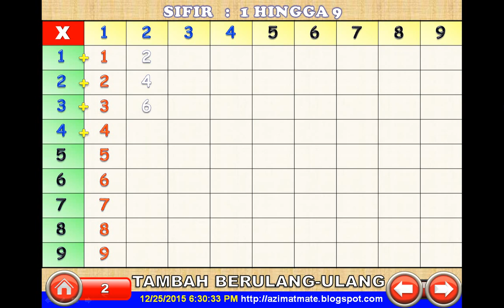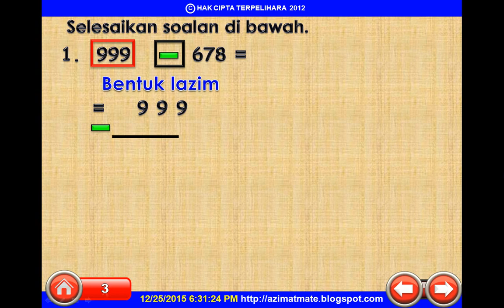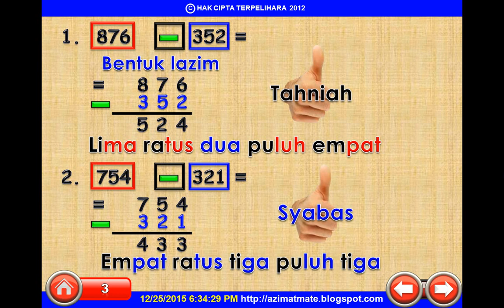MATEMATIK UPSR: TIGA DIGIT TOLAK TIGA DIGIT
Latihan Berpandu Amat Membantu Anak Murid Memahami Dan Menguasai Sesuatu Kemahiran.